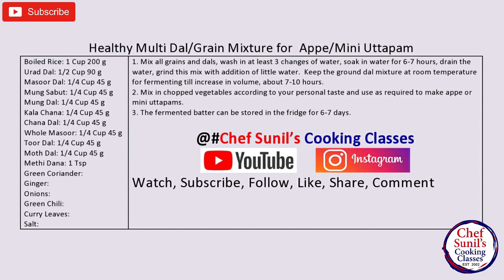Multi Grains High Protein Veg Snacks/Meal Mix for Appe, Uthappams etc. I अब हेल्थ और टेस्ट एक साथ I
Make and keep this fermented  multi grain/pulse mixture in your fridge for up to 6 days, can be frozen also. Make healthy and nutritious snacks very quickly for your family members.